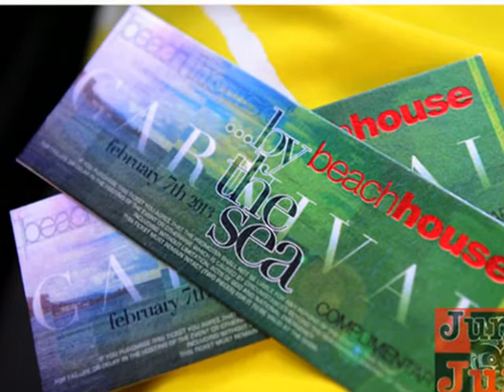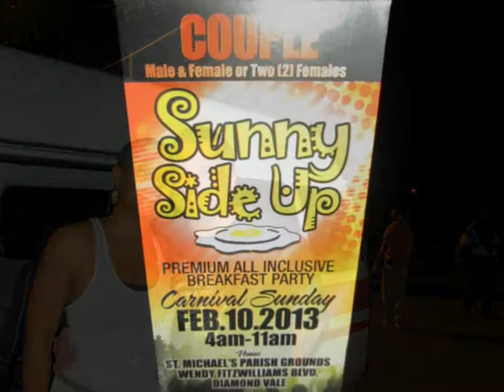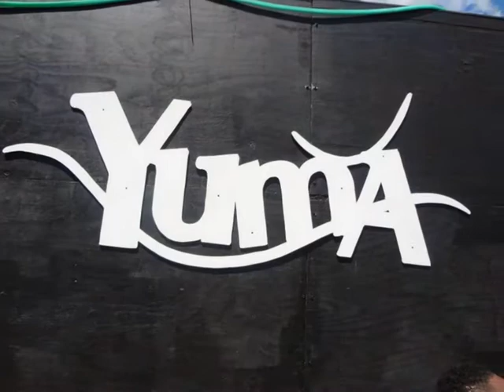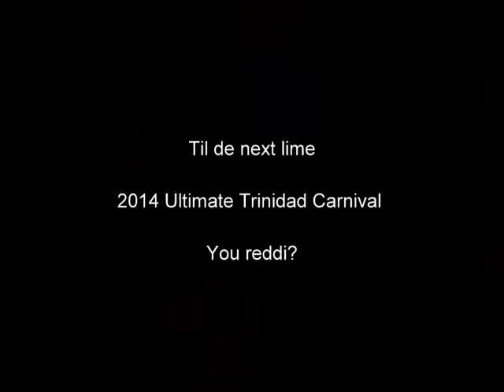2013 Ultimate Trinidad Carnival - " Dis Party cannot done, no, no... "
Welcome to the experience of a lifetime ~ Trinidad Carnival!  Check Trinidad Carnival off your bucket list by traveling with us.

We provide you with an EASY, convenient and amazing Trinidad Carnival experience where you don't have to plan any part of your trip.  Research?  Check.  Accommodations?  Check.  Transportation?  Check.  All the partying you can handle?  Check.  An amazing costume and access to the colourful Trinidad Carnival parade?  Check, check, check.

Our Trinidad Carnival packages include:
- safe, secure and convenient accommodations
- your Carnival costume to get parade access on both days of the Trinidad Carnival Parade
- tickets to the hottest all-inclusive fetes where you can experience amazing live performances
- plus much more so you can have a seamless, stress free Trinidad Carnival Experience!

We have LIMITED space still available and can also help with roommates!  Check out our videos for testimonials from our wonderful clients and then visit our for more information.

Til de next lime!